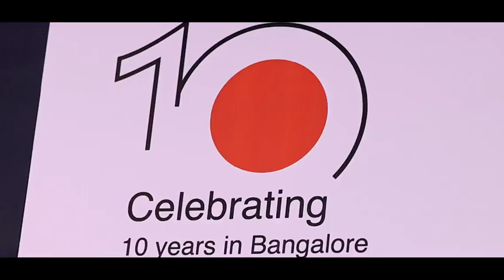Celebrating a Decade of Excellence with MUFG in Bangalore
We are proud to have partnered with MUFG, Japan’s largest bank, in celebrating their remarkable 10-year milestone in Bangalore. Hosting top management from Japan and across the globe, our team at Zeal Integrated delivered a tailor-made event, focusing on unique event design, flawless execution, and even a customized culinary experience.

Here’s to many more years of success and collaboration! Let’s bring your vision to life!